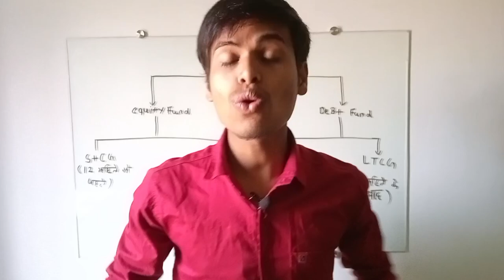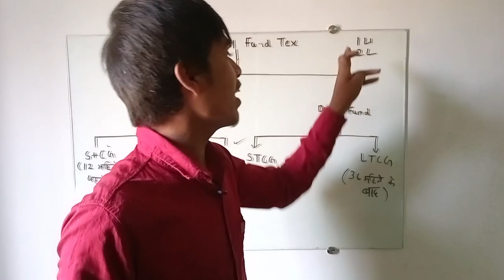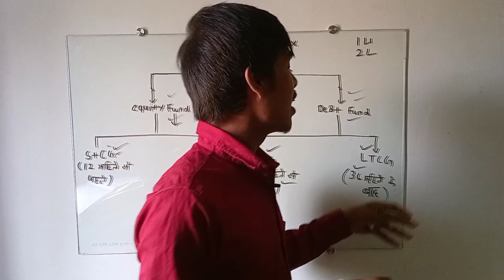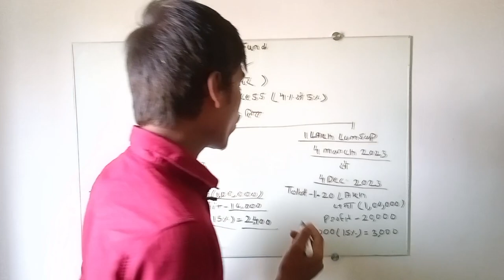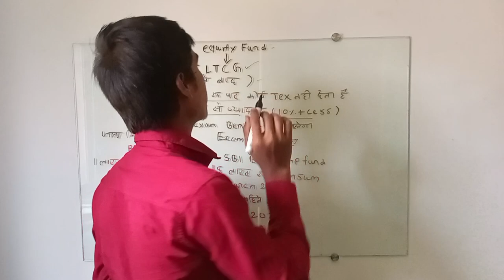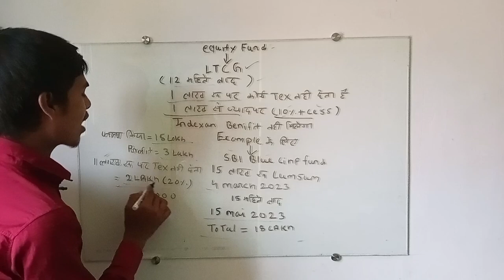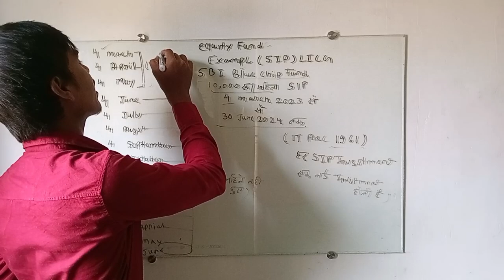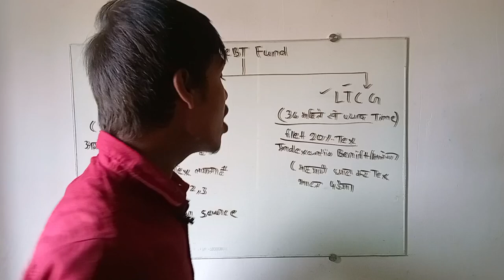क्या Mutual fund Company Tax काटकर आपको पैसा देती है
Mutual fund में Tex किस तरह लगेगा
mutual fund में इस Best Fund से शुरुआत करें

mobile number(सुबह 9:00 बजे से शाम को 7:00 बजे तक फोन करे)
paid telegram group link (7 दिनों का फ्री ट्रायल)
1 करोड रुपए SIP से कितने सालों में बनेंगे ।। SIP Investment ।।
video covered
Best mutual funds for sip
 top 3 mutual funds
flexi cap mutual funds
equity mutual funds
 index funds
active funds
 finity
navi mutual fund
investment
invest money
best sip
 stock market
share market
best investment
how to invest money
 rich
passive funds
growth
earn
 Where to Invest
Investing in Mutual Funds
Mutual Funds for Beginners
Mutual Funds Guide
investing in retirement
How to choose best mutual fund
Best Mutual fund for 2023 in India
 Best Large Cap Mutual Fund
Top 2 Large Mutual Funds
Best Large cap mutual fund 2023 Investing in Large & Mid Cap Mutual Fund
Large cap Mutual Funds review
Best Large cap mutual fund for long term
 mutual funds list, top mutual funds for india
best sip to invest
best sip plans
mutual funds to invest in
sip in mutual fund
Best top mutual funds 2023
2023 best funds
akshat shrivastava
small cap mutual funds
index investing
sbi mutual fund
sahil bhadviya
best mutual fund for 2023
best mutual fund for next 10 years best mutual fund in india
 mutual fund,
what are mutual funds ,
mutual funds hindi ,
mutual funds india,
mutual fund investment in hindi,
mutual fund types,
Beginners guide for mutual fund,
 mutual funds for beginners india in hindi,
 what is mutual funds in hindi
 finology,
 Which mutual fund is best,
 mutual funds investment,
mutual funds vs index funds
 mutual funds explained
mutual funds vs stocks
 systematic investment plan
 how to start a sip
 How to select the best mutual funds
 top mutual funds
 mutual funds sip for beginners
 mutual funds reality
 what is a mutual fund and how does it work
concept of mutual funds
parameters to check before investing in mutual funds
 how mutual funds earn
 Beginner Investment Guide
 Investing in 2023
Best Mutual Fund for 2022 in India Mutual Funds Tips
top sip mutual funds 2023
best mutual fund 2023
best mutual fund in 2023